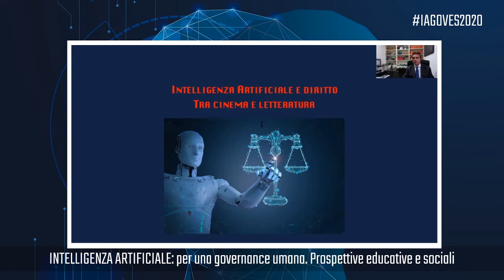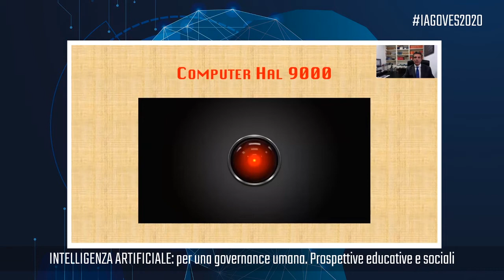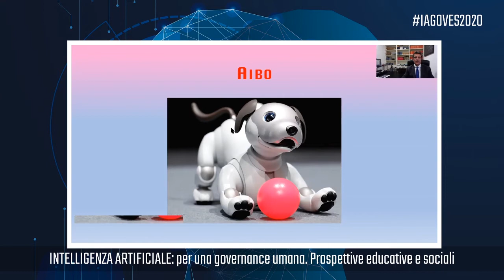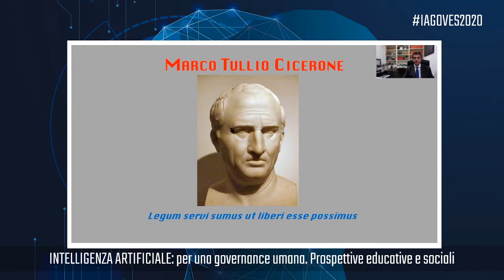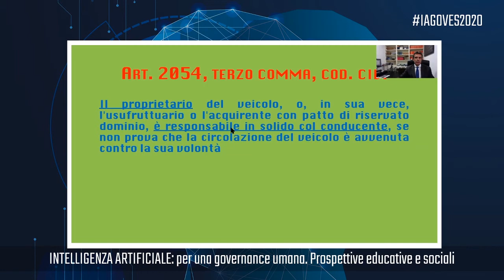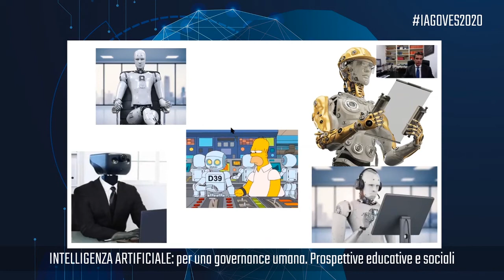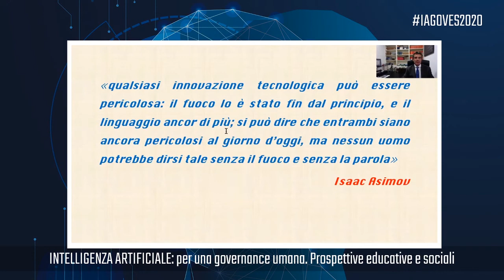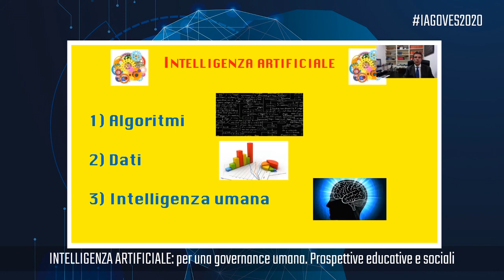Avv. Eugenio TAMBORLINI, Studio Legale Tamborlini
Rapporti tra Intelligenza Artificiale e diritto

CONVEGNO: INTELLIGENZA ARTIFICIALE: per una governance umana. Prospettive educative e sociali